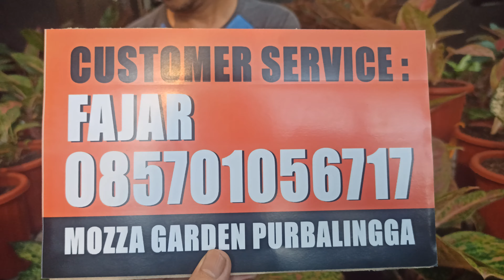BUDIDAYA AGLONEMA BAGI PEMULA | OBRAL HARGA MULAI 5.000 | CS. 085701056717 | MOZZA GARDEN | PART 1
MOZZA GARDEN
Sentra Tanaman Hias :
Aglonema - Philodendron - Anthurium - Dll.

Kembaran Wetan - Kaligondang
Purbalingga - Jawa Tengah
CS : Fajar
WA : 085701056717